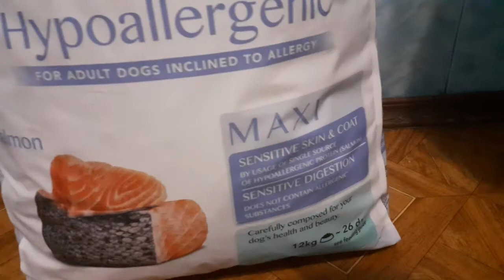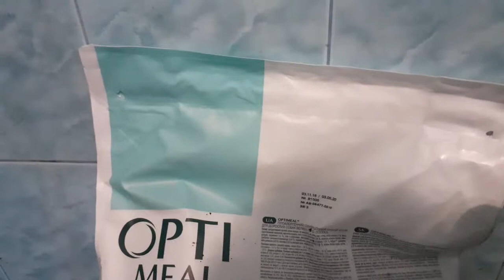Optimeal Hypoallergenic Maxi - гипоаллергенный корм для собак крупных пород с лососем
Optimeal гипоаллергенный для взрослых собак больших пород с лососем - суперпремиальное питание для взрослых собак с массой тела более 25 кг, склонных к проявлениям аллергии, разработанное под контролем ветеринаров. В его состав входит уникальный микс из полезных трав, ягод, отборных мясных ингредиентов и пребиотиков. Все это создает ежедневную естественную защиту иммунитета вашей собаки, а также гарантирует здоровье и красоту вашего любимца на долгие годы.